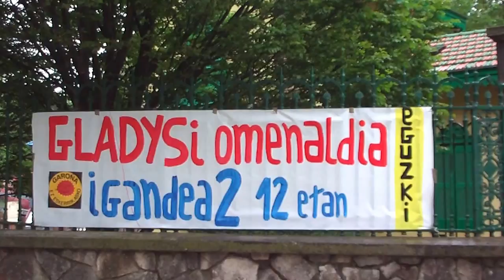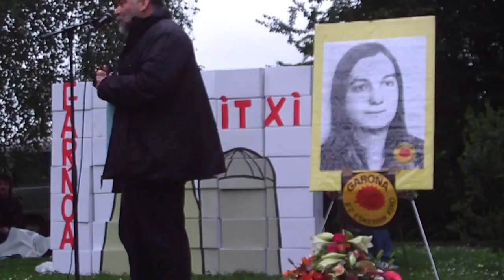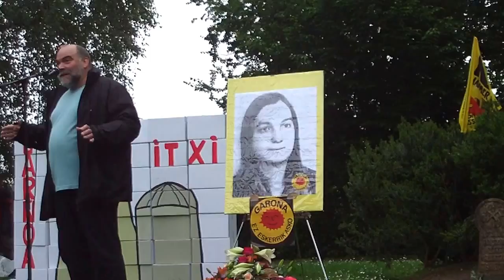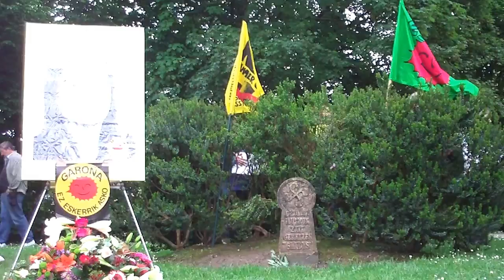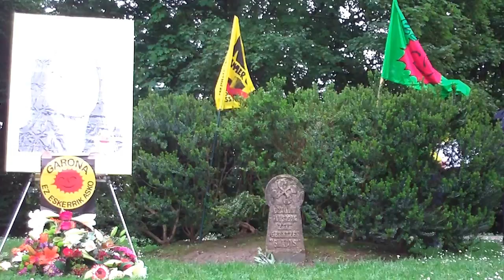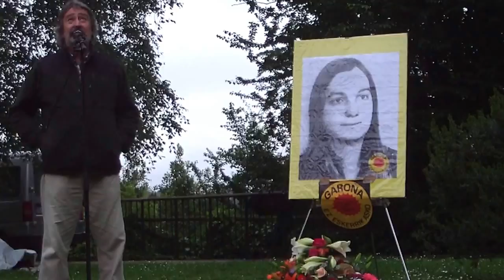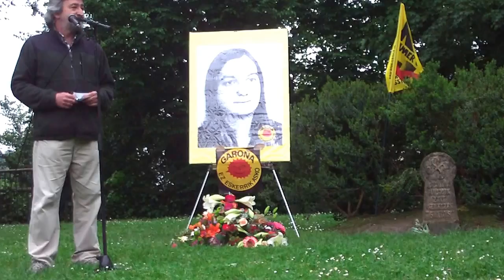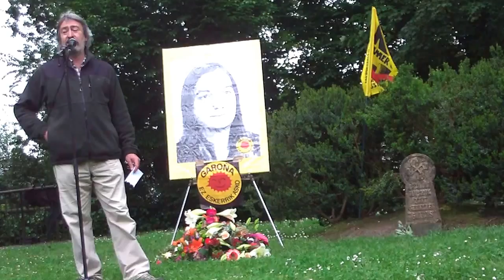Gladys del Estal 34 urte bizirik omenaldia Donostia 2013-6-2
Gladys militante ekologista hil zuten Tuteran 23 urterekin duela 34 urte, baina bizirik jarraitzen du gure oroimenean urtero bezala, Donostian Gladys enea parkean omenaldia eskeini dio Eguzki talde ekologistak